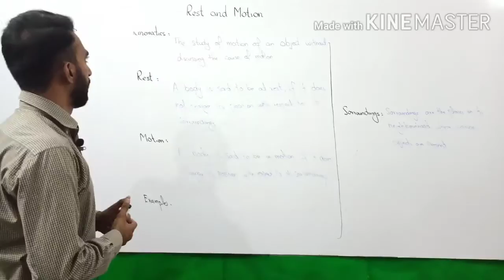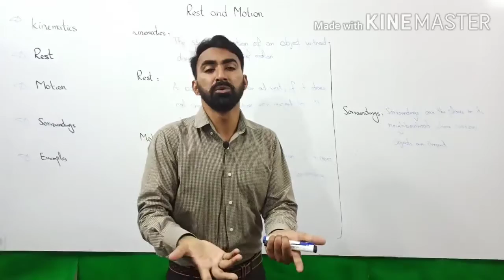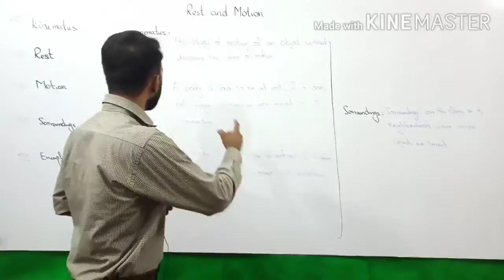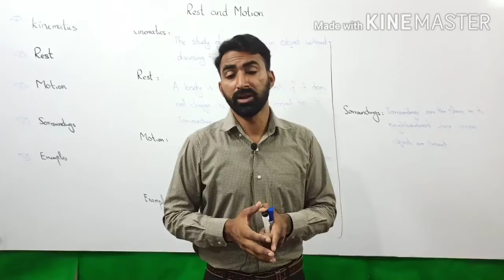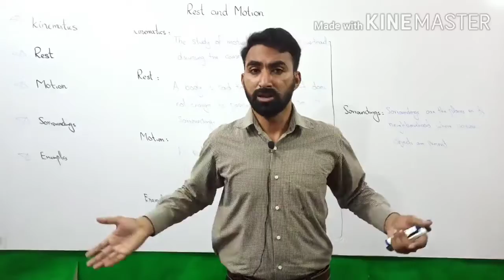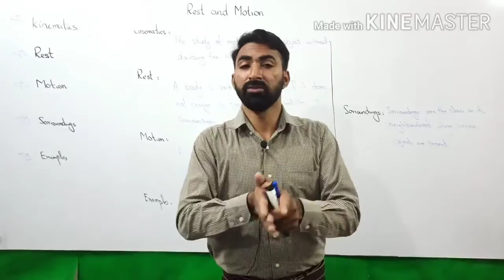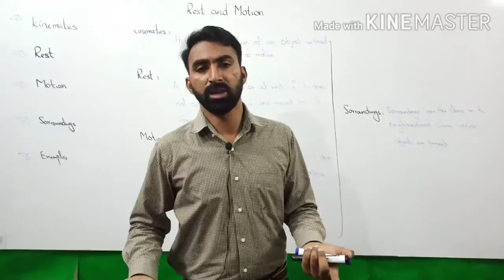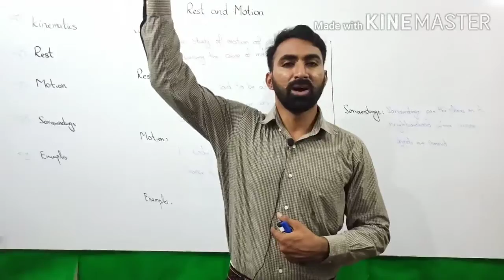9th Class | Physics | Chapter 2 | Kinematics | Rest and Motion | 9 Class Physics | Unit No 2 | Lec.1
This lecture covers the very first topic of 9th class Physics chapter 2 kinematics that is rest and motion. rest and motion is a very important topic.